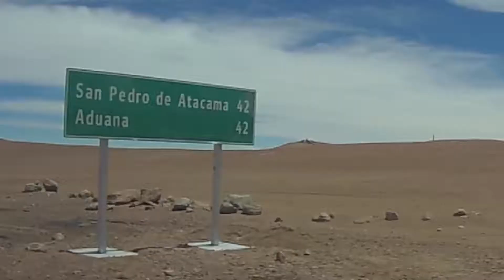Cruzando Frontera Argentina Chile, desde el Paso de Jama.dro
[NUEVO VIDEO] Cruzando Frontera Argentina Chile, desde el Paso de Jama.

Pasamos noche debajo de las estrellas compartiendo cena con 3 camioneros Paraguayos, disfrutando de un rico cigarrillo y café, cortesía del señor que nos dio posada esa noche. Fue la experiencia más extrema que tuve en mi vida pero valió cada momento de enseñanza.
Al día siguiente y ultimo dia de visa; 3 argentinos nos ayudaron a cruzar la bendita frontera con Chile para dirigirnos a San Pedro de Atacama .

Recomiendo cruzar la frontera del Paso de Jama a dedo con auto privado y no en camión. No los dejarán pasar así lloren, imploren.
[NEW VIDEO] Crossing Frontera Argentina Chile, from Paso de Jama.
We spent night under the stars sharing dinner with 3 Paraguayan truckers, enjoying a delicious cigarette and coffee, courtesy of the man who gave us a posada that night. It was the most extreme experience I had in my life but it was worth every moment of teaching.
The next day and last day of visa; 3 Argentines helped us to cross the blessed border with Chile to go to San Pedro de Atacama.

I recommend crossing the border of Paso de Jama by finger with a private car and not by truck. They will not let them pass like this, cry, implore.